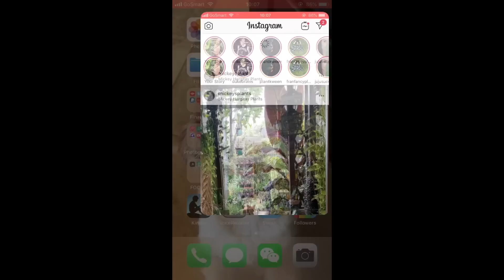MIND-BLOWING HIDDEN PLANT STORE TOUR | Variegated Monstera Plant Haul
I got to finally touch&see some amazing RarePlants IRL for the first time in my life! Thank to @welcome.to.the.chungle! This amazing Plant Shop is located in Santa Ana, California, and the store name is "Water Land", literally a water land, because they sell purified water! But the most important thing is, you will find the rarest and most ExoticPlants like philodendron pink princess and variegated monstera in this tiny little water store! And even better - everything is for sale (well, pretty much everything...)!!! Even though I did not pick up a plant this time, I'm sure that I would be a very frequent visitor to this plant heaven!

My top 5 favorite plants from the store
1
2
3- HoyaPolyneura 'Fishtail'
4
5- MonsteraThaiConstellation!

Ugh, plant wishlist is running longer than CVS receipt...lol! See you in my next video! xoxo

★ Store:
Water Land

★ Filming equipments:
- Hand-held tripod
- 60-inch camera tripod
- LED Lighting
- LED Lighting replacement batteries